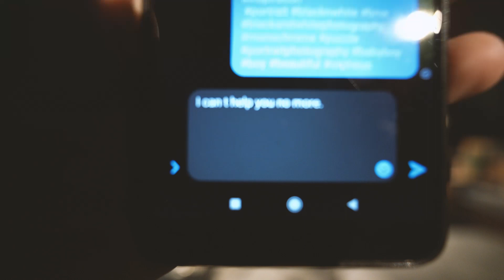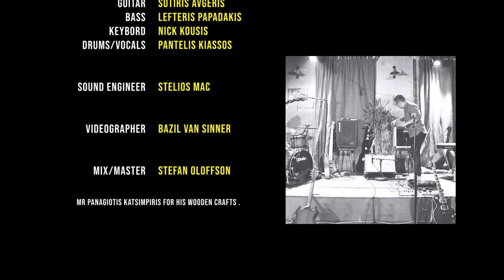Grooveyard Inc. feat. Epi K. Paradox - I can't help you no more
Grooveyard Inc. presents Epi K. Paradox on their first recording session (Part Two).

I can't help you no more:
Music Written and Performed by Epi K. Paradox

Grooveyard Inc. members

Musicians
Giouli Katsimpiri - Vocals/Percussions
Sotiris Avgeris - Guitar
Lefteris Papadakis - Bass
Nick Kousis - Piano/Keyboard
Pantelis Kiassos - Drums/Vocals

Sound Engineer: Stelios Mac

Mix/Mastering: Stefan Olofsson

Video Director/Editor: Vasillis Marmarotis (Bazil Van Sinner)

Sound Equipment: Ninja Goat Production

Special Member: Nikolas Charalampopoulos

Special Thanks
Bras de Frères - for providing us their stage
Ντου ιτ - for the painting
Mr. Panagiotis Katsimpiris - for the wooden crafts